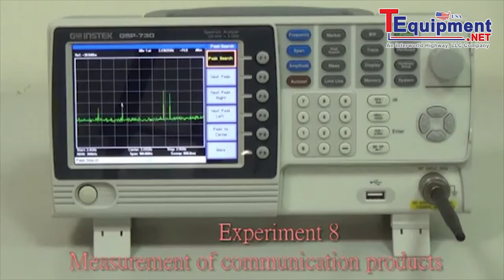Instek GSP-730 Experiment 8: Measurement of communication products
Turn-key Solution for RF and Communication Experiment Courses

GW Instek GSP-730 is a 3 GHz Spectrum Analyzer mainly developed to fulfill the demands of RF Communication educations. Budget constraint and insufficient teaching tools are normally the two hurdles for schools to provide high-quality courses for RF communication experiments. A moderate spectrum analyzer, GSP-730, featuring full functions should provide, along with GRF-1300 training kit possesses a unique position in the field as an economic turn-key solution for 3GHz RF Communication Experiment courses.

With its components, GSP-730 Spectrum Analyzer, GRF-1300 Trainer and a PC, properly connected, a tangible system is integrated for performing ongoing experiments while the lecture is given. Using a PC, the teacher can present teaching material with PowerPoint slide and simultaneously control GSP-730 and GRF-1300 to perform experiments and get spectrum displays and parameter readings on the PC screen. GSP-730 and GRF-1300 easily transferred the current teaching materials, including the PowerPoint slides, textbook, and a remote control software, into electronic-teaching system.

The combination of GSP-730 and GRF-1300 forms a fundamental training system for RF communication and telecommunication classes in the universities, colleges, vocational schools, and the training centers in military as well as private companies. Instead of the tremendous cost of the installation of new training system, the conjunction of GSP-730 and GRF-1300 provides an economic solution to eliminate two obstacles, budget constraint and insufficiency of teaching tools.